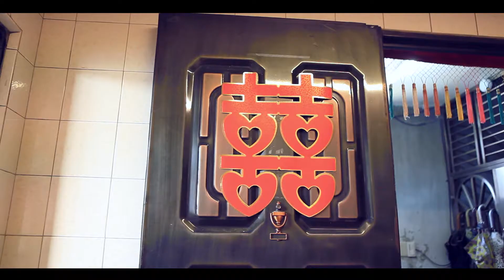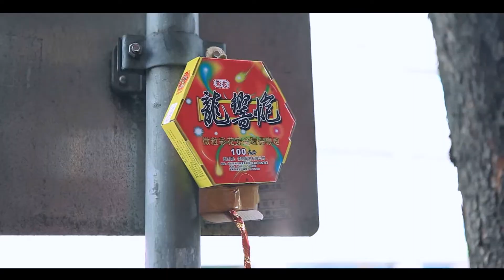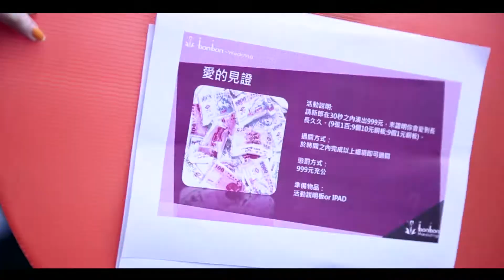榕志+庭嫻精華mv